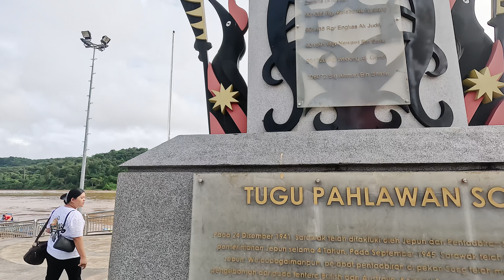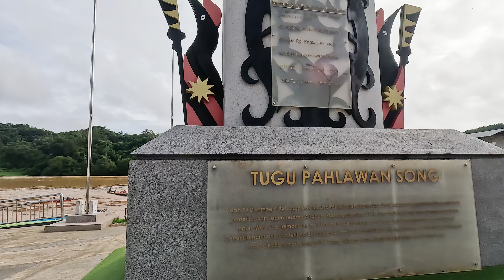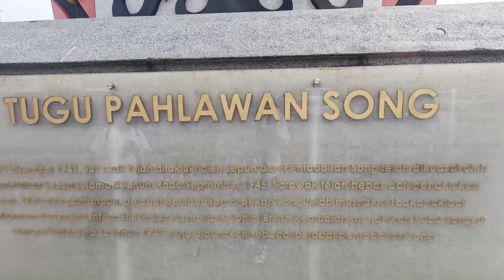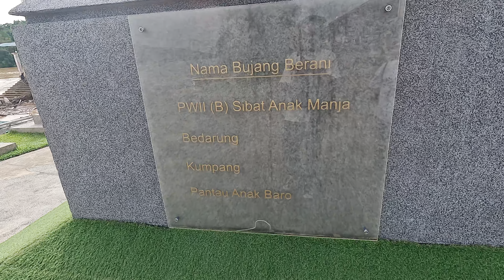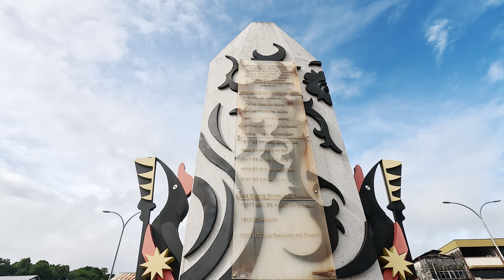Song Kapit sarawak | jalan-jalan | drone view 4k video | cantiknya!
PASAR SONG KAPIT SARAWAK

Song ialah sebuah pekan dan daerah di Bahagian Kapit, Sarawak, Malaysia. Daerah Song bersempadan dengan Kalimantan Barat, Indonesia di selatan.